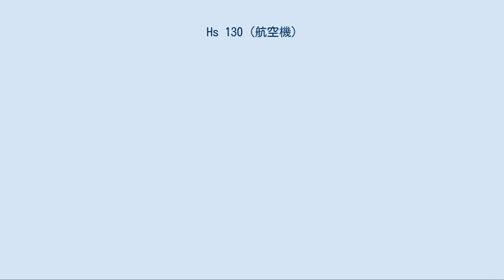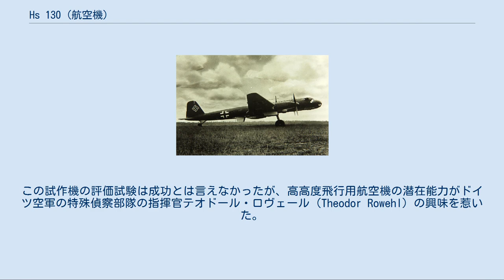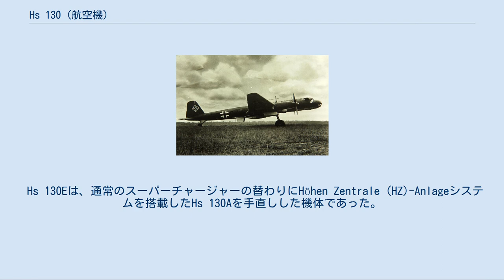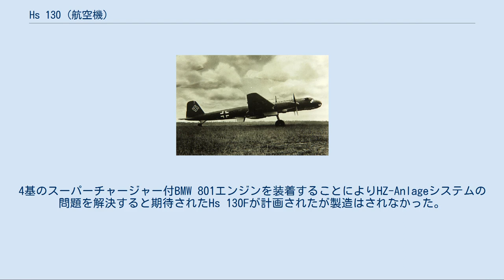Hs 130 (航空機)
ヘンシェル Hs 130 Hs 130 ヘンシェル Hs 130は、第二次世界大戦中にドイツで開発された高高度偵察機、爆撃機である。
様々な機械的不具合により運用状態までには至らなかった。
 Hs 130の開発は、1939年4月11日と1940年2月20日に初飛行した2機のHs 128試作機から始まった。
この試作機は、与圧キャビン、エンジン駆動のスーパーチャージャー、片持ち式主翼のテストのために使用された。
この2機の試作機は、V1号機がダイムラー・ベンツ DB 601、V2号機がユンカース ユモ 210という異なる2種のエンジンを装備しており、両機共に固定式降着装置を持っていた。
この試作機の評価試験は成功とは言えなかったが、高高度飛行用航空機の潜在能力がドイツ空軍の特殊偵察部隊の指揮官テオドール・ロヴェール（Theodor Rowehl）の興味を惹いた。
高高度偵察飛行任務でのHs 128の潜在能力に対するロヴェールの関心により、ドイツ航空省（RLM）はヘンシェル社にHs 130Aという名称の偵察機としてHs 128の開発を続行するように指示を出した。
 3機の試作機Hs 130Aが製造され、1940年5月23日に初飛行を行った。
それに続き1941年初めには1段スーパーチャージャー付のDB 601Rエンジン、引き込み式降着装置を装備し、後部の収納倉に2台のRb75/30偵察カメラを搭載した前量産型のHs 130A-0'が5機製造された。
その後5機のHs 130A-0で評価とテストが実施されたが、性能上の著しい問題と運用を妨げる信頼性の問題が明らかとなった。
Hs 130A-0/U6の名称で、より長い主翼、ダイムラー・ベンツ DB 605Bエンジン、ヒルト社製スーパーチャージャー、GM-1 ナイトラス・オキサイド・システムと翼下に落下増槽を装備したHs 130A-0の改良型が2機製造された。
1943年11月にはHs 130A-0/U6の飛行テストの準備が整い、15,500 m (50,570 ft)の高度を飛行してみせたが、Hs 130A-0/U6もその他のHs 130A-0と同様に満足いくものにはならず運用飛行状態にはならなかった。
 更なるHs 130の開発は爆撃機型へと繋がった。
計画されたHs 130Bはカメラの収納倉の替わりに爆弾倉が設置された以外はHs 130Aとほぼ同じ機体であったが製造はされなかった。
Hs 130Cは「B爆撃機」計画の競作機として製造され、短い主翼、遠隔操作防御銃塔、より大きくされたガラス張り（引き続き与圧式）のキャビンを備え4,000 kg (8,800 lb)までの爆弾を搭載可能なHs 130Aとは大幅に異なる機体となった。
V1、V2とV3号機の3機が製造され、V1とV2号機はBMW 801 星型エンジン、完全武装を施されたV3号機はDB 603Aエンジンを装備していた。
更なるHs 130の開発はHs 130Dの名称の偵察機として継続され、DB 605エンジンと複雑な2段スーパーチャージャーを装備することが計画されたが製造はされなかった。
 Hs 130Eは、通常のスーパーチャージャーの替わりにHöhen Zentrale (HZ)-Anlageシステムを搭載したHs 130Aを手直しした機体であった。
HZ-Anlageは、両翼に装着したDB 603Bエンジンに空気を供給する大型スーパーチャージャーを駆動するためだけの3基目のDB 605エンジンを胴体内に搭載していた。
この形式のシステムは約25年前にツェッペリン＝シュターケン R.VI 爆撃機のR.30/16機で最初に試されていた。
もう一つのHs 130Aとの違いは、胴体内に搭載されたHZ-Anlage用エンジンの重量との釣り合いを取るために前方に延長された機首であった。
主翼の下に3基のエンジンに燃料を供給する落下増槽を取り付けることもでき、胴体下には胴体内エンジン用の空気吸入口が装着されていた。
 3機のHs 130Eが製造され、Hs 130E V1号機は1942年9月に初飛行を行いHZ-Anlageを作動させ12,500 m (41,010 ft)の高度に到達した。
Hs 130E V2号機はエンジン出火により失われたため、この機体の代替としてV3号機が製造された。
続いて前量産型のHs 130E-0が7機発注され、初号機が1943年5月に初飛行...